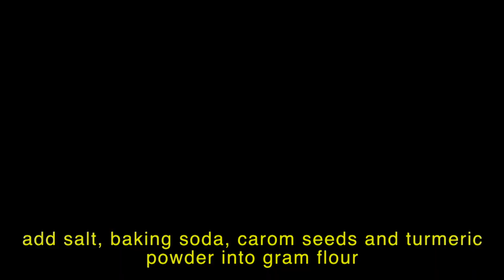Bread Pakora Recipe | Bread Fritters | Bread Pakora Recipe In Hindi - Reena Ki Rasoi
Ingredients

For Batter
-1/2 cup gram flour (besan)
-Salt as per taste
-1/8 tsp baking soda
-1/8 tsp turmeric powder
-1/2 tsp carom seeds (ajwain)
1/4 cup water

-1/2 cup milk
-1+1/4 tbsp powdered sugar